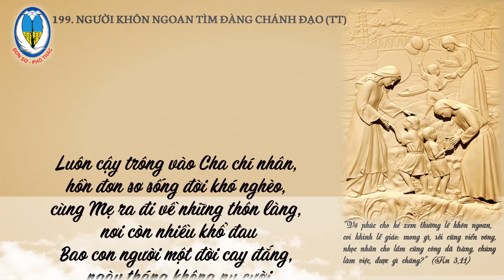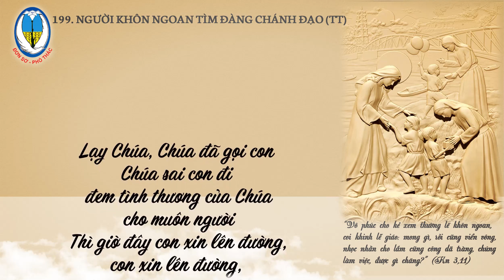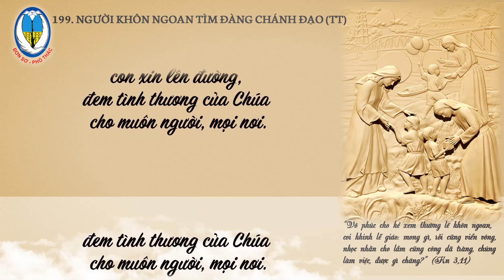199. Kể chuyện 100 năm Dòng CĐMĐV - Người Khôn Ngoan Tìm Đàng Chánh Đạo.